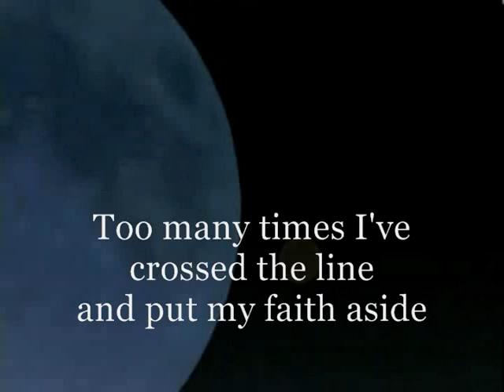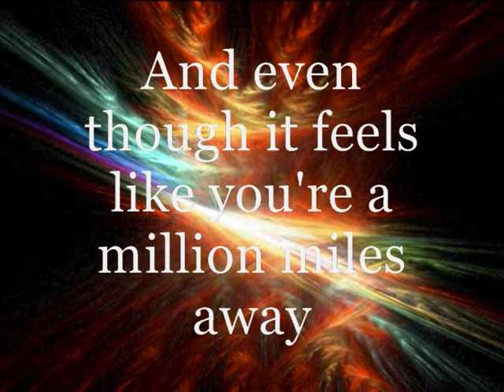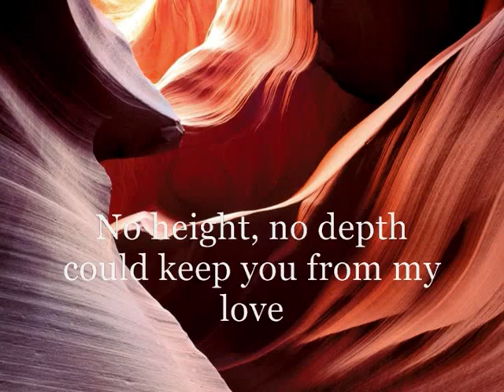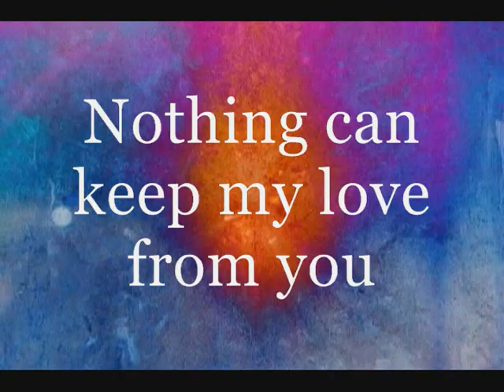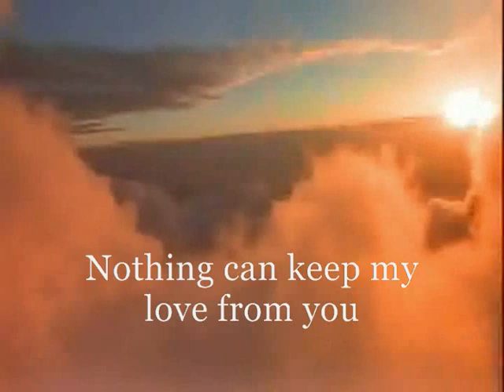Leslie singing No placeso far at Mason United Methodist Church Mason WV